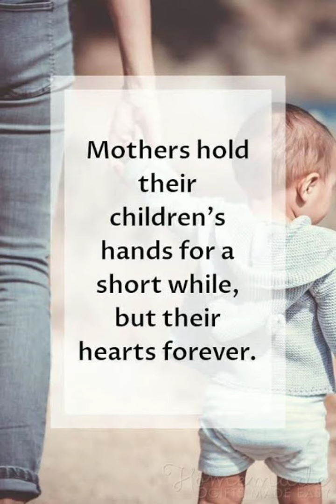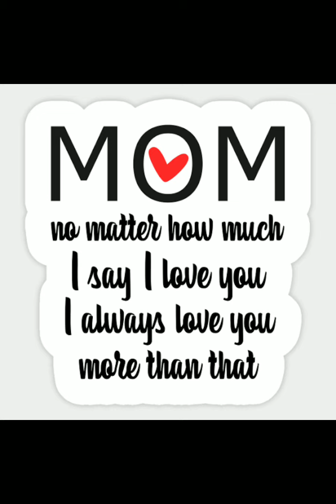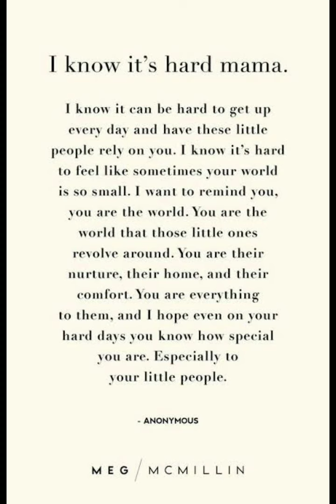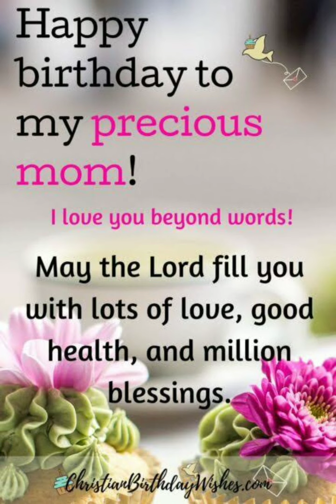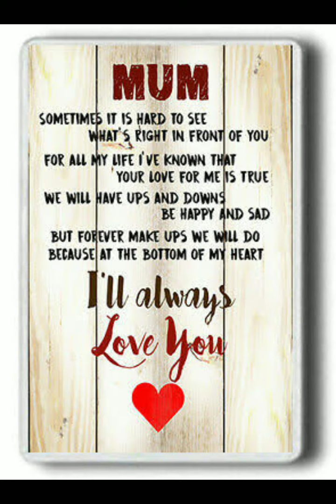11-05-22 A BLESSED 70th BIRTHDAY MAMA ❤❤❤ 🎊🎂🎈🎊🎂🎈